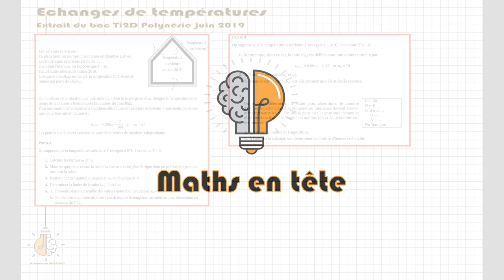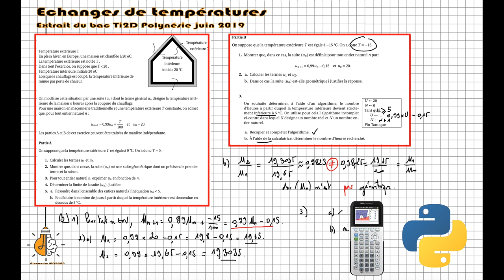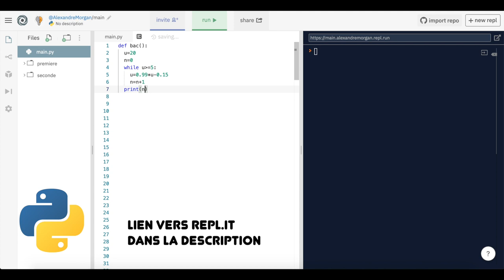➡️ Bac Ti2D - Suites (échanges de températures)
Un sujet de bac assez récent de Ti2D pour revoir les notions concernant les suites géométriques en terminales.
Extrait du sujet de Polynésie juin 2019.

Pour programmer en Python en ligne (il faut manipuler !)